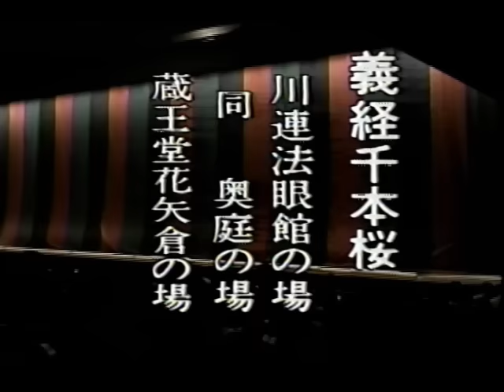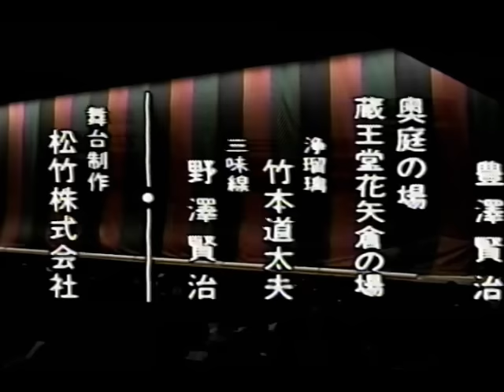歌舞伎 「義経千本桜」忠信編 川連法眼館の場 奥庭の場 蔵王堂花矢倉の場1992年歌舞伎座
市川猿之助
坂東玉三郎
市川段四郎
坂東弥十郎
嵐冠十郎